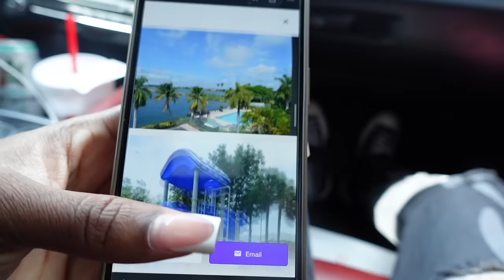MOVING VLOG : Apartment Hunting FAIL, Room Renovation + Amazon Haul🏡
So the time has come for us to decide where we are going live before baby gets here ! I Really want us to move to our own place but I guess god has different plans because apartment hunting was a FAIL ! So instead we are staying with the in-laws and renovating . I hope you guys enjoy the vlog and talk to me in the comments !

👉👉 I really enjoyed recording and editing this weeks Vlog and I am excited for the direction that my content is going in. Hope you guys are enjoying this weekly vlogs.

⏰ Video Duration: 00:53:11